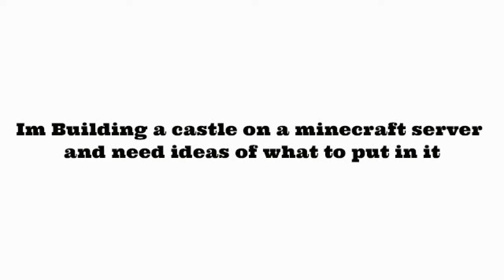Minecraft Castle Part 1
Need ideas and a castle name  play this server at thepulse.dyndns.org:25565